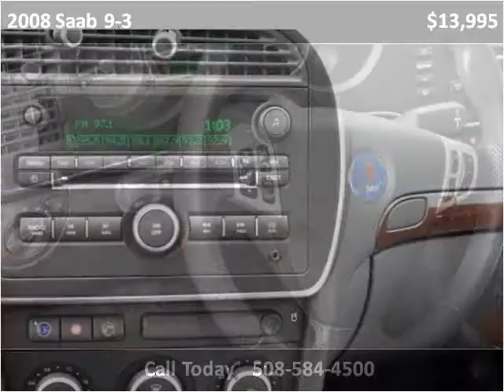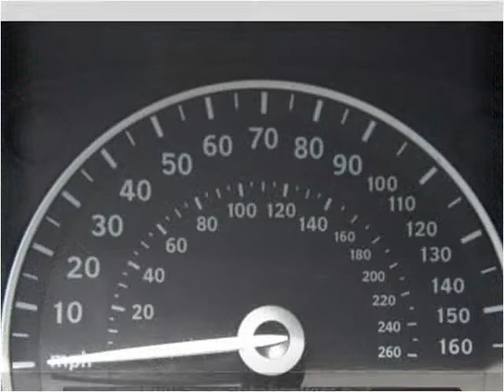2008 Saab 9-3 Used Cars Brockton MA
This 2008 Saab 9-3 is available from Avon Auto Brokers.